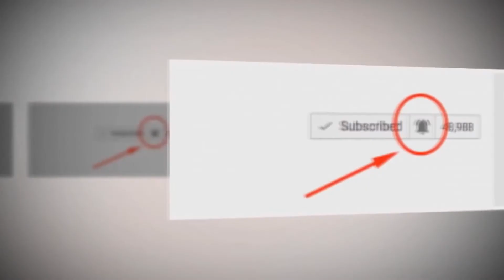কাঠ বাদামের উপকারিতা ও পুষ্টিগুণ Benefits and nutritional value of wood nuts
হেলো  বন্দুরা RB Health Tips এর পক্ষ থেকে আপনাদের সাগতম।। আজকে আমরা আলোচনা করব...
কাঠ বাদামের উপকারিতা ও পুষ্টিগুণ

চলুন আর কথা না বারিয়ে আলোচনা সুরু করা জাক. ।

কাঠ বাদামের উপকারিতা প্রচুর।কাঠ বাদাম খেতে সুস্বাদু ও কাঠ বাদামের পুষ্টিগুণ প্রচুর থাকায় এর চাহিদা ব্যাপক। এটি বাদাম নামে পরিচিতি লাভ করলেও মূলত এটি এক ধরনের খাদ্য বীজ। এটি আমাদের দেশে সচারচর পাওয়া যায় না। তবে উন্নত মানের কাঠবাদাম পাওয়া যায় উত্তর আফ্রিকা, পশ্চিম এশিয়াতে। কাঠ বাদামে রেয়েছে ভিটামিন এবং মিনারেলে ভরপুর। এছাড়া কাঠ বাদামে রয়েছে ডায়েট ফাইবার যেটা হার্ট কে সুস্থ রাখতে সাহায্য করে। কাঠবাদামের বহুবিধ উপকারিতা রয়েছে ।যেমন শরীরের কলেস্ট্রল কমায়, ক্যানসার রোধ করে, শক্তি সঞ্চার করে, ত্বক কে উজ্জ্বল রাখে। নিয়মিত কাঠ বাদাম খেলে শরীরের ত্বক,চুল ও স্বাস্থ্যের জন্য ব্যাপক উপকার।

কাঠ বাদাম আমাদের অতি পরিচিত খাদ্য।কাঠ বাদামের পুষ্টিগুণ প্রচুর থাকায় এটি সকলের কাছে খুব প্রিয় খাদ্য। কাঠবাদামে রয়েছে মনোআনস্যাচুরেটেড ও পলিআনস্যাচুরেটেড অয়েল, ফলিক অ্যাসিড জিঙ্ক, ও প্রচুর পরিমাণে অ্যান্টিঅক্সিডেন্ট।এছাড়া কাঠ বাদামে যেসকল পুষ্টি উপাদান রয়েছে তা বিস্তারিত আলোচনা করা হলো। প্রতি ১০০ গ্রাম কাঠ বাদামে রয়েছে–

এনার্জি- ৫৭৮ কিলোক্যালরি
কার্বোহাইড্রেট- ২০গ্রাম
আঁশ- ১২ গ্রাম
ফ্যাট- ৫১ গ্রাম
প্রোটিন- ২২ গ্রাম
থায়ামিন- ০.২৪ মিলিগ্রাম
নিয়াসিন- ৪ মিলিগ্রাম
রাইবোফ্লেভিন- ০.৮ মিলিগ্রাম
প্যান্টোথেনিক অ্যাসিড- ০.৩ মিলিগ্রাম
ভিটামিন ই- ২৬.২২ মিলিগ্রাম
ভিটামিন বি৬- ০.১৩ মিলিগ্রাম
ক্যালসিয়াম- ২৪৮ মিলিগ্রাম
আয়রন- ৪ মিলিগ্রাম
ম্যাগনেসিয়াম- ২৭৫ মিলিগ্রাম
পটাশিয়াম- ৭২৮ মিলিগ্রাম
এই সকল তথ্য থেকে বুঝা যায় কাঠ বাদামের পুষ্টিগুণ কত।

ছোট একটা খাবার, কিন্তু এত গুণ! বলছি কাঠ বাদামের গুণের কথা। এই এক বাদাম আপনাকে যে পরিমাণ উপকার করবে জানলে অবাক হবেন আপনি। প্রচুর পরিমাণ নিউট্রিশনে ভরপুর এই কাঠ বাদাম আপনাকে করে তুলতে পারে লাবণ্যময়ী। এছাড়া কাঠ মাদামে রয়েছে প্রচুর ভিটামিন ও পটাশিয়াম। প্রতিদিন সকালে দুটো করে কাঠ বাদাম যদি নাস্তার তালিকায় রাখেন, ফলাফল আপনি নিজেই পাবেন।

• কাঠ বাদামের সবথেকে শক্তিশালী গুণ হল, মস্তিষ্ককে সুস্থ রাখতেও এটি দক্ষ। ভিটামিন ই এবং পটাশিয়াম থাকার ফলে স্মৃতিশক্তি বৃদ্ধি করে কাঠ বাদাম।

• ভিটামিন ই, এ, বি১, বি৬ থাকার ফলে চুলও ভাল রাখে কাঠ বাদাম। ম্যাগনেশিয়ামের জন্য চুল গোড়া থেকে সুস্থ থাকে ও তাড়াতাড়ি বাড়ে।

•খিদে পেলে অল্প করে কাঠ বাদাম খেয়ে নিন। এতে খিদে যাবে। কিন্তু ওজনও থাকবে নিয়ন্ত্রণেই। প্রোটিন যুক্ত এই বাদাম খেলে সুগার লেভেলও ঠিক থাকবে। তাই মাত্রাতিরিক্ত খাবার খাওয়ার ইচ্ছেও থাকে না ২-৩ টে কাঠ বাদাম খেয়ে নিলে। আর তাই ওজন বেড়ে যাওয়ার সম্ভাবনাও কম থাকে।

• কাঠ বাদামে রয়েছে ভিটামিন ই। ভিটামিন ই ত্বক সুন্দর রাখে আর মুখে বয়সের ছাপ পড়ে না।

• কোলেস্টেরল লেভেলও ঠিক রাখতে পারে কাঠ বাদাম। এর মধ্যে থাকে ম্যাগনেসিয়াম, পটাশিয়াম, প্রোটিন। যার ফলে হার্টকেও সুস্থ রাখে কাঠ বাদাম।

• হজমের জন্যও কাঠ বাদামের জুড়ি মেলা ভার। এতে যে ফাইবার থাকে, তা হজম শক্তি বাড়ায় এবং কোষ্ঠকাঠিন্য দূর করে।

আজকের মত এপ্রজন্তই ।
আপনাদের কোন মতামত থাকলে কমেন্ট বক্স এ জানাতে ভুলবেন না।।